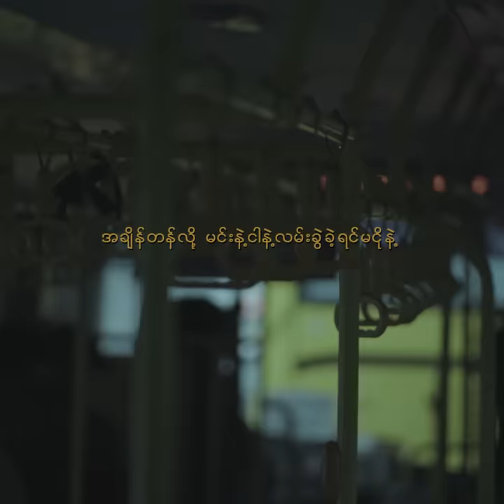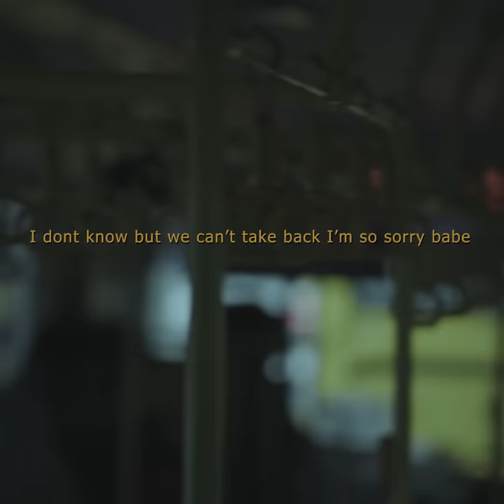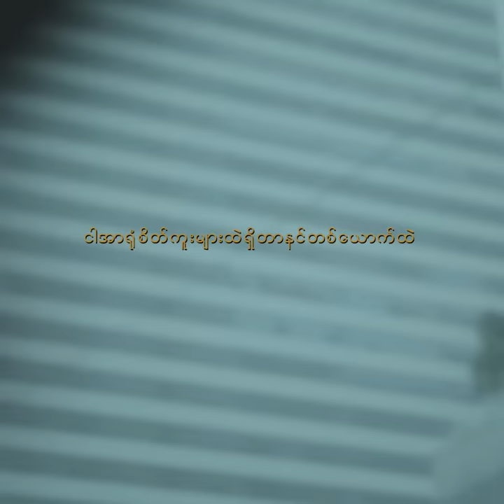Yung Hugo-Suicide Love [ Lyrics Video ]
Title-Suicide Love
Artist -Yung Hugo
Guitar-Thwang Lin
Directed by-99's